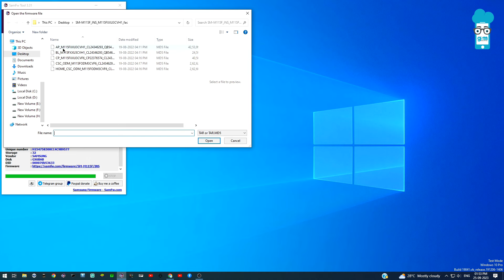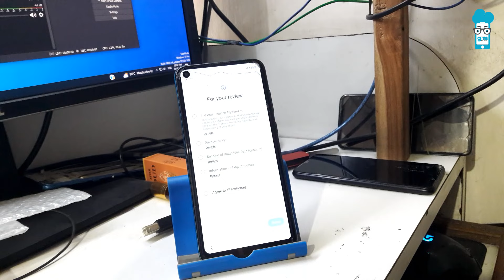How to Fix Stuck on Logo Samsung M11 After Update Phone | 2024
Understanding the Issue of Samsung Galaxy M11 Stuck on Logo After Update
Have you recently updated your Samsung Galaxy M11 and found it stuck on the Samsung logo screen afterward? This can be a frustrating experience, but you're not alone. In this article, we'll delve into the possible reasons behind this issue and explore some troubleshooting steps to help you resolve it.

Common Reasons for Stuck on Logo After an Update:

1. Software Glitches: Sometimes, during the update process, the new software might encounter glitches that prevent it from booting up properly.

2. Corrupted Update: If the update file was corrupted during download or installation, it can lead to issues like being stuck on the logo screen.

3. Incompatible Apps: Certain third-party apps that haven't been optimized for the latest software version might cause conflicts and result in boot problems.

Troubleshooting Steps:

1. Restart Your Device: Begin with a simple restart by holding down the power button for about 10 seconds. This can sometimes resolve minor software hiccups.

2. Boot into Recovery Mode: Access recovery mode by following the device-specific instructions. From there, you can try clearing the cache partition or performing a factory reset.

3. Wipe Cache Partition: Clearing the cache partition can help eliminate cached data that might be causing issues. This can usually be done from the recovery mode menu.

4. Factory Reset: If other methods fail, a factory reset may be necessary. Be sure to back up your data first, as this will erase all data on your device.

5. Follow this method which How to Fix Stuck on Logo Samsung M11 After Update Phone | 2023.

Topic Covered:
➨ Samsung software
➨ Samsung software update
➨ Samsung software update problem
➨ Samsung software kaise mare
➨ Samsung software update kaise kare
➨ Samsung software download
➨ Samsung software video
➨ Samsung software update Malayalam
➨ Samsung software engineer
➨ Samsung software update one ui 5.1
➨ Samsung software lock
➨ Samsung m11 stuck on logo
➨ Samsung m11 stuck problem
➨ Samsung m11 stuck on update